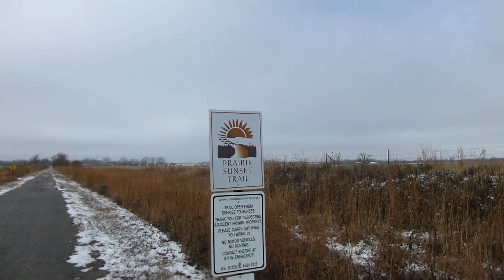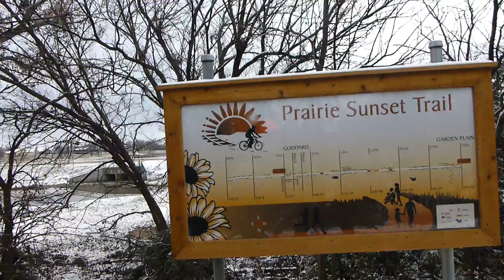Riding The Prairie Sunset Winter 2014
Riding The Prairie Sunset rail-to-trail near Wichita, KS.